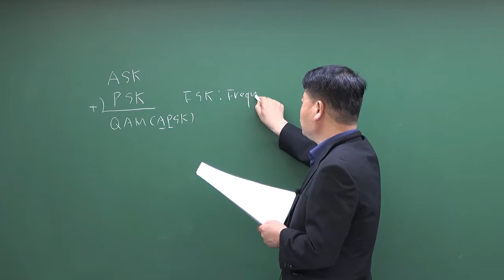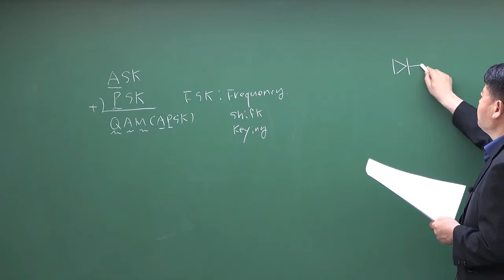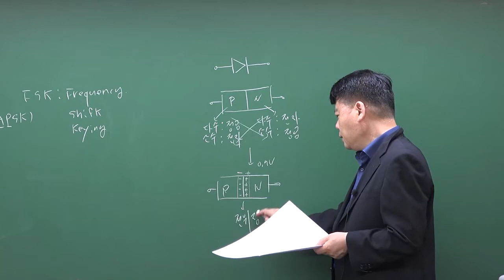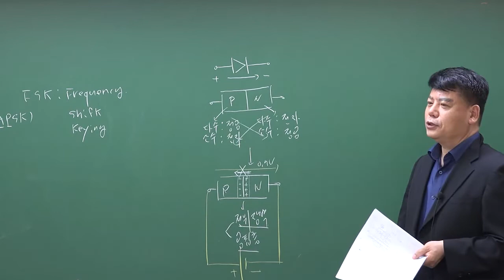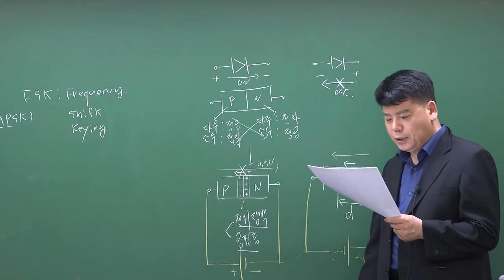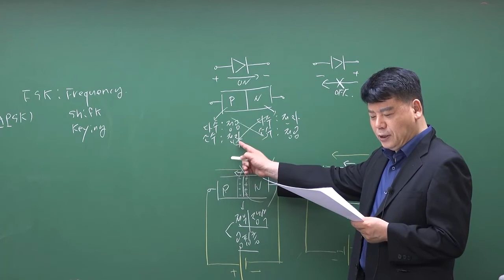9급공무원, 7급공무원 영역별 기출문제 : 정보이론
9급공무원, 7급공무원 영역별 기출문제 : 정보이론